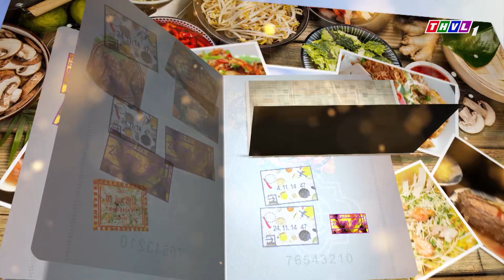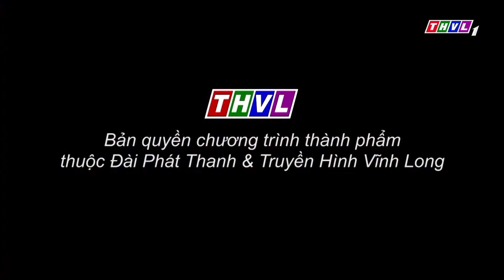Hành trình hương vị - Tập 112: Chè bột lọc heo quay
✨Chè Huế luôn có sức hấp dẫn với du khách, trong đó 𝒄𝒉𝒆̀ 𝒃𝒐̣̂𝒕 𝒍𝒐̣𝒄 𝒉𝒆𝒐 𝒒𝒖𝒂𝒚 là món ăn vặt cực kỳ lạ miệng khi có sự kết hợp giữa chè và thịt heo quay làm nên sự đặc sắc của ẩm thực cố đô.
✨Cách chế biến món ăn này sẽ được đầu bếp Vũ Nguyễn và diễn viên Phạm Hy giới thiệu trong chương trình Hành trình hương vị vào lúc 19h40 Chủ Nhật ngày 02/7/2023 trên kênh THVL1.